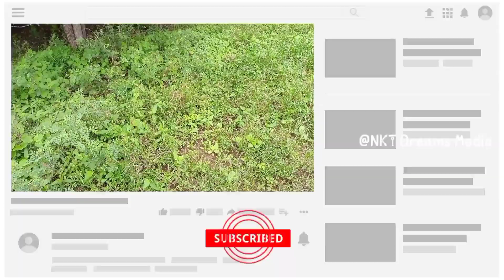பொன்வண்டு பிடிக்கலாம் வாங்க / Ponvandu Catching / Tamil /